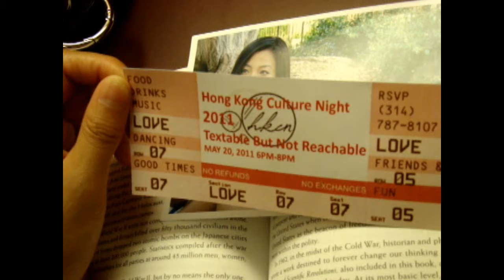Hong Kong Culture Night 2011 PROMO.mp4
Since 2006

This is the last and single biggest event of HKSS for this academic year

Come experience the ultimate HKSS memory of your college life

For ticket information, contact HO MING TAM on facebook

The Hong Kong Culture Night is an annual performance organized by the Hong Kong Student Society. The objective of our program this year is to introduce our audience to the life experiences of study abroad students residing in the United States through a Hong Kong cultural perspective. Through this performance, we hope to bring forth issues that international students may have and help engage the UCLA community in further understanding the diversity the campus fosters. The performance is entirely put together by our club members, from fundraising, acting, script writing, to backstage work, etc.
Our play deals with three individuals who become entangled in a love triangle. The relationship between the three main characters brings up a question about how we could maintain a long-distance relationship given the struggles and cirucumstances many international students have. Especially the mental struggle of giving up educational or career opportunities in their home country or choosing to stay at a particular place to keep their relationship.